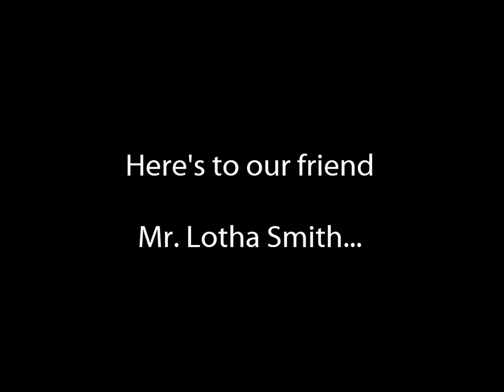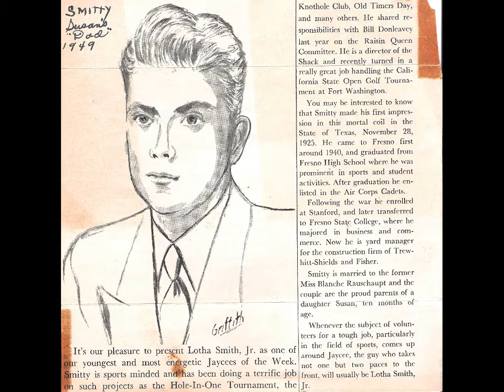Lotha A Smith Tribute